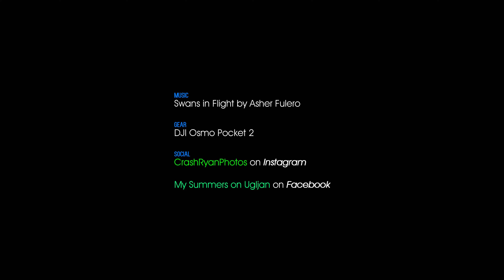Taking Off From Split Airport, Croatia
Quick montage of the flight from Split, Airport.